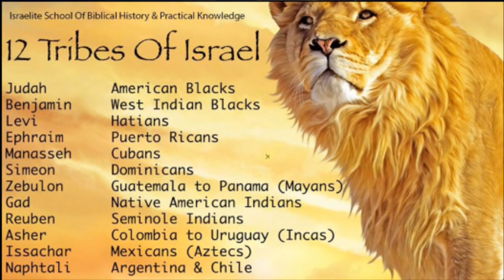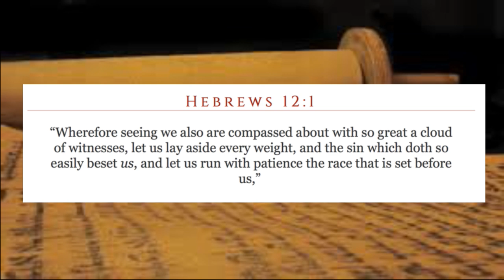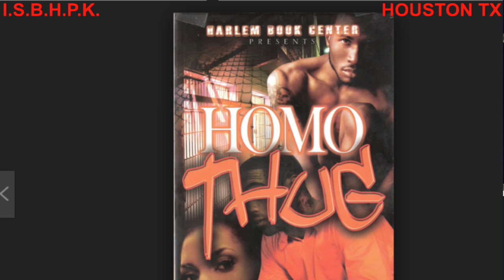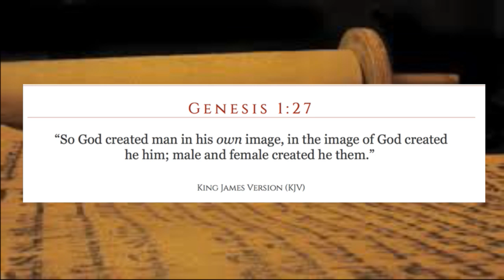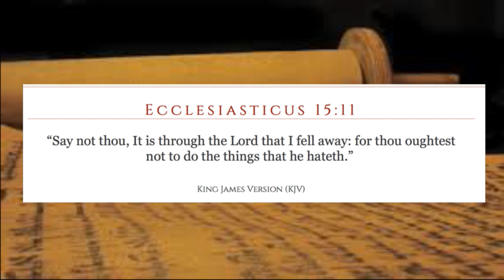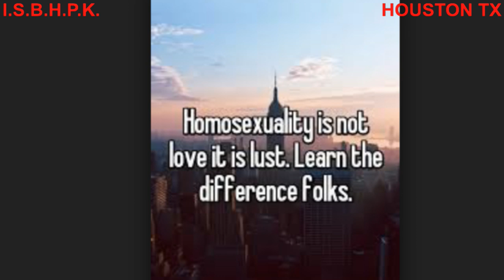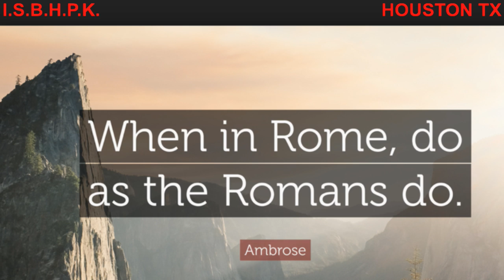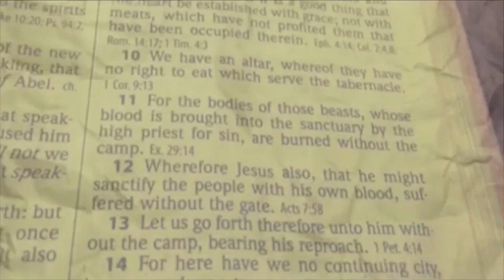ORGINS OF THE SODOMITE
TIME STAMPS QUESTIONS: FIRST HOUR AND 23 MINS OF CLASS

TIMES STAMPS CLASS TOPIC:  LAST HOUR AND 23 MINS OF CLASS

QUESTIONS

1.Is the Torah to be taken literally, as lessons to be taken from allegory, or both

2. What scriptures can I go to bring down a moment of rage towards a loved one?

3.Is JESUS a prophet or the son of GOD?

4. If my spouse won’t follow the law after years of trying to teach her. Do I give up or keep trying with this marriage?